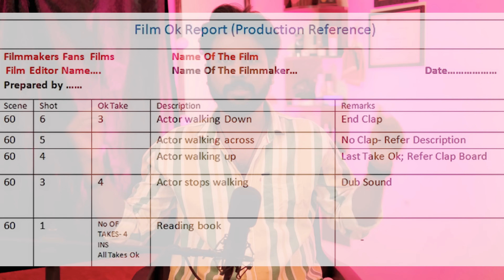7 Important Roles of an Editor: Essential Duties You Need to Know | Film Making by Esh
In this video, we will delve into the 7 essential roles of a movie editor. From shaping the narrative to ensuring seamless transitions, a movie editor plays a crucial part in bringing a film to life. Join us as we explore the key duties that every movie editor should know to excel in their role. If you're interested in the behind-the-scenes magic of film editing, this video is a must-watch!

I'm about to reveal the 7 crucial roles of a movie editor that will change the way you see films forever!

Are you curious about what a movie editor does behind the scenes? Let's dive into the 7 essential roles of a movie editor.

First, a movie editor is responsible for assembling raw footage into a coherent sequence. They must have a keen eye for detail to ensure seamless transitions between scenes.

Second, a movie editor works closely with the director to bring their vision to life. They must understand the director's creative intentions and make sure the final product reflects their vision.

Third, a movie editor is in charge of pacing and rhythm. They must know when to speed up the action or slow it down to create tension and build suspense.

Fourth, a movie editor must have a strong technical skill set. They need to be proficient in using editing software and understand the latest technology trends in the industry.

Fifth, a movie editor must be a storyteller. They must know how to craft a compelling narrative using visuals and sound to engage the audience.

Sixth, a movie editor must be able to work under pressure and meet tight deadlines. They must be able to juggle multiple projects at once and remain calm in high-stress situations.

And finally, a movie editor must be a team player. They often collaborate with other members of the production team to ensure the final product meets everyone's expectations.